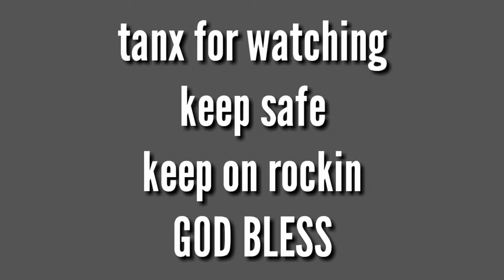SM CITY CEBU expansion - February 2023 update